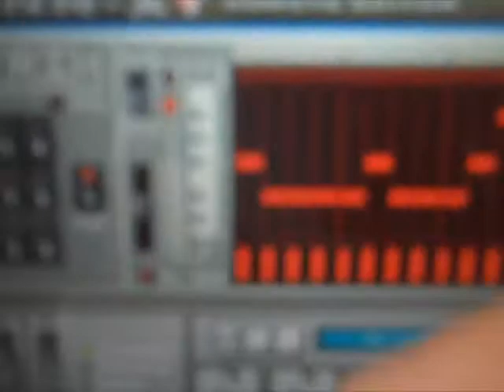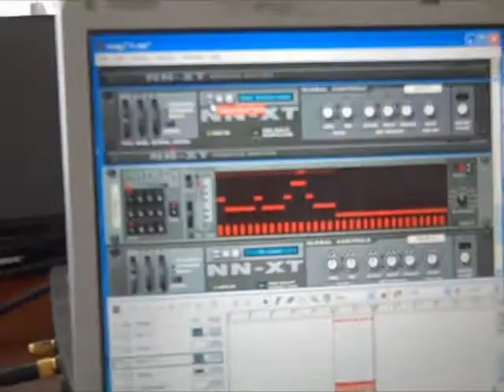techno101 with sammy t complete.wmv